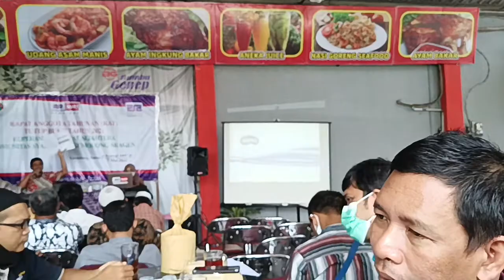RAT Jasa Umat Sejahtera, Terus Eksis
Koperasi serba usaha, konsep jualan sembako. Moga lancar.